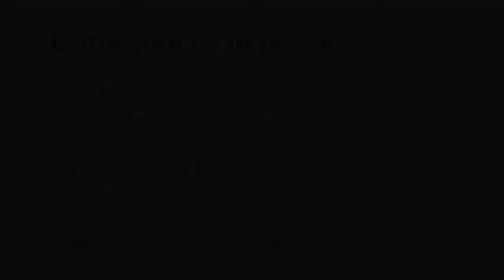Series: Jesus is a Buttermilk Biscuit... -- Don't Let Your Tongue Lick You (Sept 16, 2018)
Good communication creates good choices, and good choices create a good life. Please consider with us what makes for good communication as we think together about the power of words.

The Reverend Rob Merola, Rector, St. Matthew's

Episcopal Church. Please join us on Saturday at 5pm, or Sunday at 8am, 9:30am, or 11:00am at 201 East Frederick Drive, Sterling, VA. All are welcome!